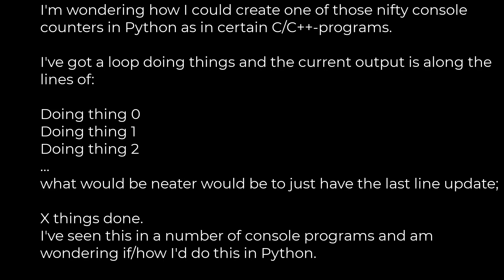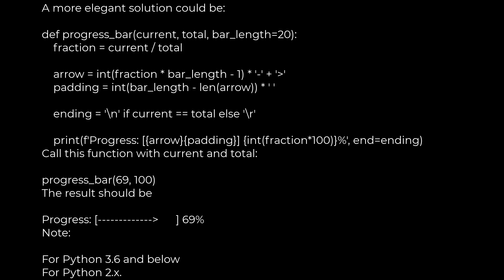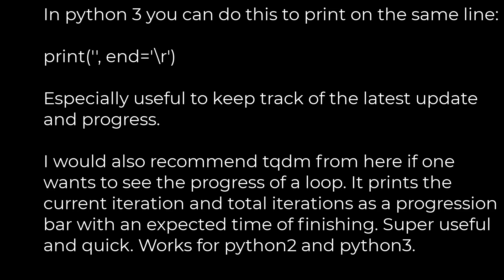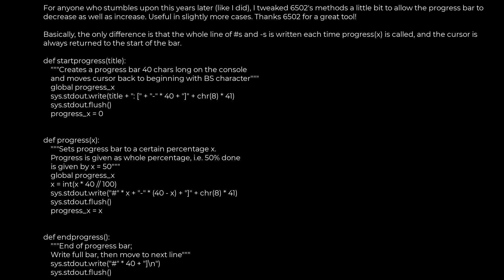Python :Replace console output in Python(5solution)